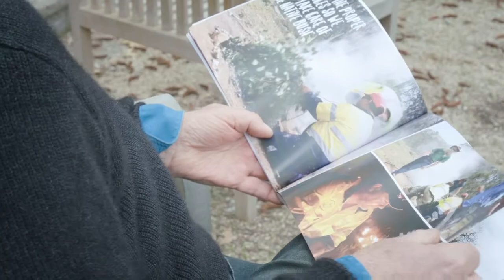Lighting The Path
The long journey to heal people and country through the revival of traditional Aboriginal ‘cool burn’ fire management, has been documented in a new book by Central Tablelands Local Land Services with support from the Orange Local Aboriginal Land Council (LALC).

‘Lighting the Path: A Journey to Heal People and Country’ traces the challenges, the joys and the discoveries over the past ten years, as local Aboriginal people worked with Local Land Services to reignite traditional knowledge and reconnect with their country.